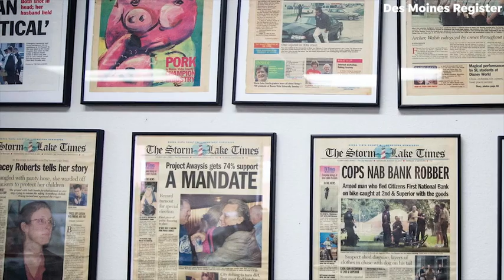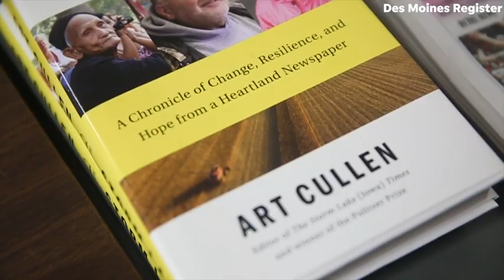Small town newspaper editor thrust into national spotlight works to bring attention to rural issues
"I'm thinking I’m living my fifteen minutes of fame," Art Cullen said. "I'm going to try to use them while I can."

Read more on the editor of The Storm Lake Times and winner of the 2017 Pulitzer Prize in Editorial Writing who's using his newfound fame to shed light on rural issues

And complete coverage on the lead-up to the 2020 Iowa Caucuses

🎥: Kelsey Kremer (on Twitter, Instagram at @kelsey_kremer)